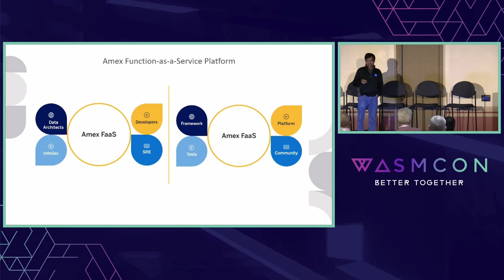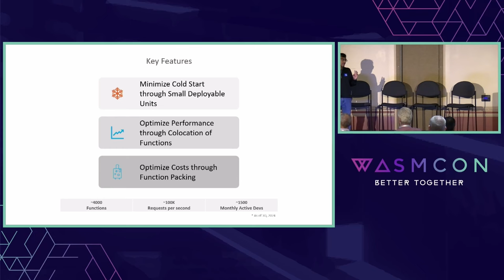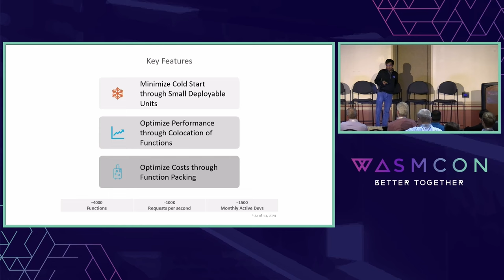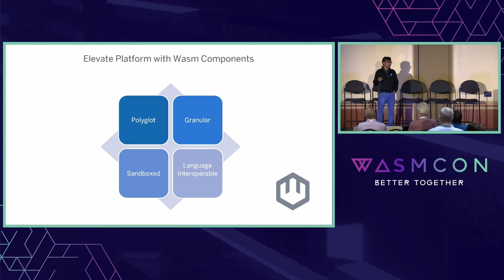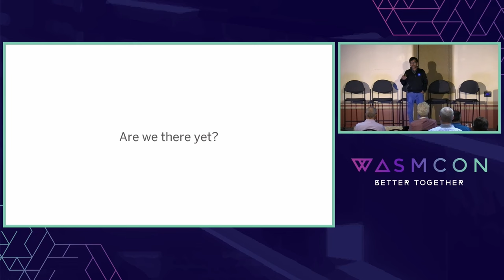Keynote: FaaS Platform Engineering with Wasm- Vamsi Sangavarapu, VP of Engineering, American Express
Introduce American Express internal function-as-a-service platform, some of its core features / benefits, opportunities and how Wasm technology, with wasmCloud runtime a great fit for elevating our platform to the next level with even more improvements. And some key watch outs to scale adoption.